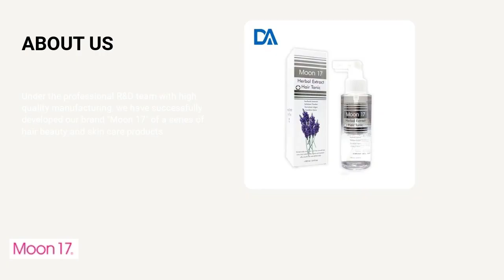No PPD No ammonia henna shampoo halal hair dye | DONG AN BIO-TECH CO., LTD. | Taiwantrade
ABOUT US
Under the professional R&D team with high quality manufacturing, we have successfully developed our brand "Moon 17" of a series of hair beauty and skin care products.

00:00:00 DONG AN BIO-TECH CO., LTD.
00:00:07 ABOUT US Under the professional R&D team with high quality manufacturing, we have successfully developed our brand "Moon 17" of a series of hair beauty and skin care products.
00:00:14 WE PROVIDE Hair colorant , Hair Care, Skin Care,Hair dye,Hair growth,Scalp care,Herbal hair tonic,Shampoo hair dye,No rinsing hair dye
00:00:21 No PPD No ammonia henna shampoo halal hair dye Brand Name: Moon17 Type: Semi-Permanent Model Number: KA07111 Place of Origin: Taiwan Volume: 10ml+10ml Usage: White/grey hair coverage
00:00:28 Hair scalp tonic for hair growth Brand Name: Moon17 Model Number: TE01001 Type: Hairspray Certification: ECOCERT.COSMOS.HALAL Age Group: Adults Feature: Silicone-Free, Ammonia-Free, Dye-Free
00:00:35 Moon 17 Silky Color Cream-Grey Product Category: Hair Dye Item: Moon 17 Silky Color Cream Permanent Hair Dye Capacity: First agent 40g, Second agent 40ml Color/Fragrance: Apricot Brown, Brownie Brown, Orange, Raspberry Red, Auroal Green, Golden, Grey, Bleach.
00:00:42 Moon 17 Silky Color Cream-Orange Moon 17 Silky Color Cream-Apricot Brown See more See more Moon 17 Silky Color Cream-Raspberry Red See more
00:00:49 Visit Our shop today!